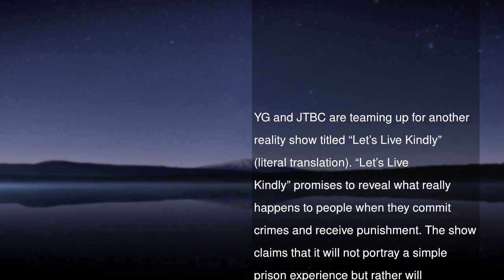YG And JTBC To Broadcast Prison Reality Show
YG and JTBC are teaming up for another reality show titled “Let’s Live Kindly” (literal translation).